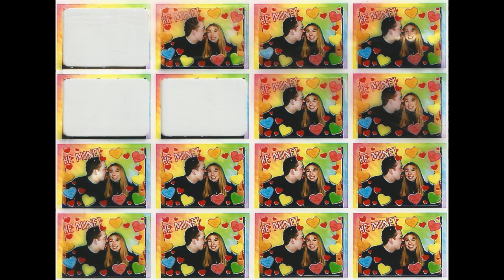Our 10 Year Anniversary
From Past to Present